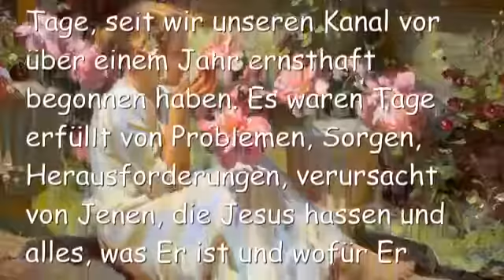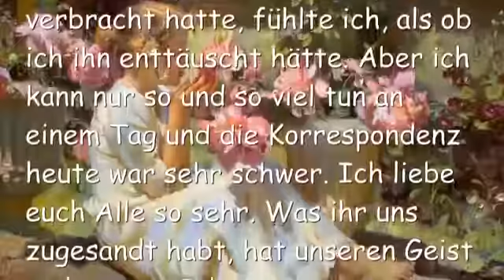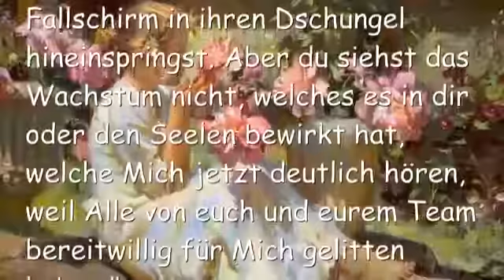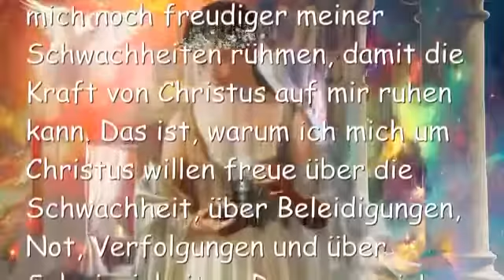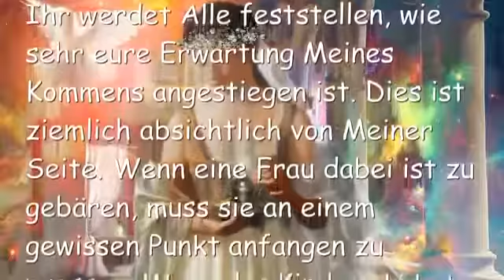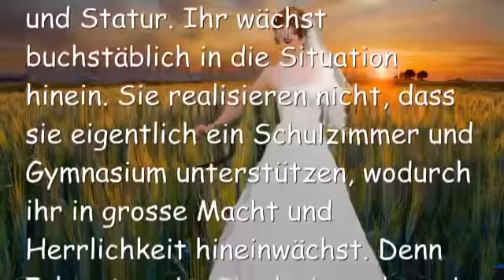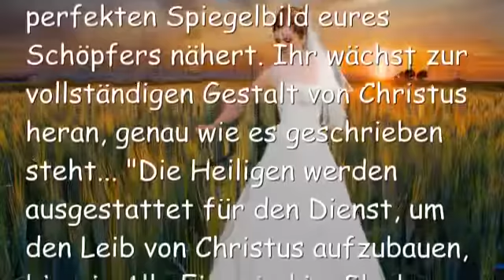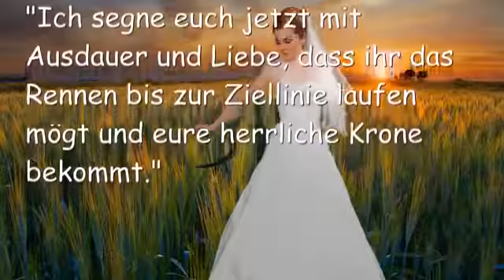JESUS SAGT Eure Schönheit ist herrlich anzusehen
Meine geschätzten Herzbewohner. Seine Gnade reicht aus für uns, Seine Kraft ist perfektioniert in unserer Schwäche. Haltet euch fest an diesen Worten der Wahrheit, denn die Hitze der Schlacht ist über uns.

Dies waren die schwierigsten Tage, seit wir unseren Kanal vor über einem Jahr ernsthaft begonnen haben. Es waren Tage erfüllt von Problemen, Sorgen, Herausforderungen, verursacht von Jenen, die Jesus hassen und alles, was Er ist und wofür Er steht. Ja, die Feinde des Kreuzes haben mehr Leiden auf uns geladen mit einer grösseren Freisetzung an Bösem, als wir es jemals zuvor erlebt haben.

Und was muss ich zu unseren Feinden sagen? Ich möchte euch Allen danken, denn durch eure harte Arbeit werden wir wunderbare und herrliche Dinge gelehrt über das Königreich Gottes und durch Seine Kraft und Gnade wachsen wir über jeglichen Widerstand hinaus.

Da gibt es keinen Tag, der vergeht, wo ich nicht Gott danke für das, was ihr uns lehrt. Wenn ich nicht einen eurer abscheulichen Kommentare sehe, fühle ich mich fast schon traurig. Ich habe gelernt, euch zu lieben und euch zu vergeben und ich begrüsse jene Gelegenheit jeden Tag, auch wenn wir sie löschen müssen, damit es den Rest des Kanal’s nicht stört. Was ihr tut für uns ist fabelhaft. Jesus Christus ist der Sieger. er lehrt uns, euch zu lieben und euch zu vergeben. Und Alle in unserem Herzbewohnerteam fühlen gleich über euch, wenn wir beten. Ich wäre überhaupt nicht überrascht, euch im Himmel zu sehen, wo ich euch so richtig doll umarmen werde. Wir werden nicht nachlassen, für euch zu beten und euch zu lieben. Jesus hat uns Sein Herz für euch geschenkt.

Nun, meine kostbare Familie, als ich ins Gebet kam, nachdem ich viel Zeit auf dem Schlachtfeld verbracht hatte, fühlte ich, als ob ich ihn enttäuscht hätte. Aber ich kann nur so und so viel tun an einem Tag und die Korrespondenz heute war sehr schwer. Ich liebe euch Alle so sehr. Was ihr uns zugesandt habt, hat unseren Geist und unsere Schwerter hochgehoben, um weiter zu fahren!

Liebster Jesus, mein Herz ist so schwer, da so Viele leiden wegen diesem Kanal und ich war heute untreu im Gebet. Bitte vergib mir Herr und hebe unseren Geist vom Boden hoch und hilf uns, solide Entscheidungen zu treffen.

Der Herr begann… “Clare, ich bin direkt an deiner Seite und leide mit dir. Es ist nicht einfacher für Mich, dich leiden zu sehen, denn Ich leide mit dir, Meine Liebste. Ja, dies sind harte Zeiten, wenn du aber die herrliche Ernte sehen könntest, die zu Mir kommt aufgrund deiner Leiden, würdest du Mich bitten, sie um ein hundertfaches zu erhöhen.”

Oh Herr, ich könnte nicht, ich bin zu schwach! Da gibt es keine Möglichkeit, Dich zu bitten, es zu erhöhen!